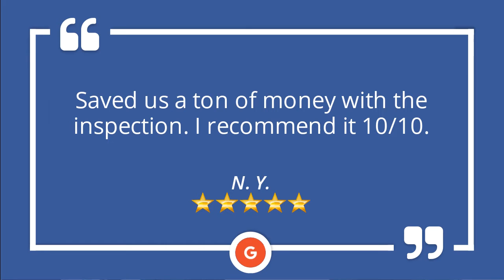Bent Nail Inspections Nampa | Perfect Five Star Review by N. Y.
Bent Nail Inspections
5981 W Overland Rd
Boise, ID 83709

Saved us a ton of money with the inspection. I recommend it 10/10.